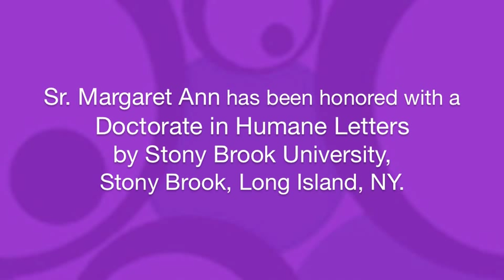Sister Margaret Ann Landry, RSHM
Sr. Margaret Ann Landry, RSHM, Chaplain Emerita, Catholic Campus Ministry, Interfaith Center, Stony Brook University. (BA Marymount College, Tarrytown, NY; MA Catholic University of America, Washington, DC; Certificate of Theology Jesuit School of Theology at Berkeley, CA).
During the course of her professional career, Sister has been involved in both secondary school education as a teacher of Latin, French and History and at the college/university level as a professor and an administrator. She was director and founder of the Faculty Academic Advising and Peer Advising Program and the Freshman Seminar Program at Marymount Manhattan College, New York, NY.
She served as Vice President of NACADA (National Academic Advising Association). She authored several articles for the NACADA Journal, served on the editorial board, and gave presentations at NACADA Conferences. Sister was also a missionary in Zimbabwe, Africa. From 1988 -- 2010, Sister was the Chaplain in Catholic Campus Ministry at Stony Brook University. The focus of this video is about her ministry there in the Interfaith Center.
Sr. Margaret Ann has been honored with a Doctorate in Humane Letters by Stony Brook University, Stony Brook, Long Island, NY.